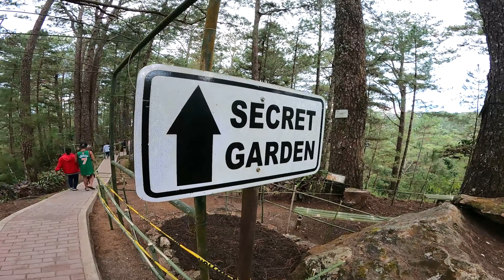Baguio City, explore Burnham park and Camp John Hay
The name of the city is derived from the word bagiw in Ibaloi, the indigenous language of the Benguet Region, meaning 'moss'. The City of Baguio is a highly urbanized city in northern Luzon in the Philippines. Baguio City was designated by the Philippine Commission as the Summer Capital of the Philippines on June 1, 1903.